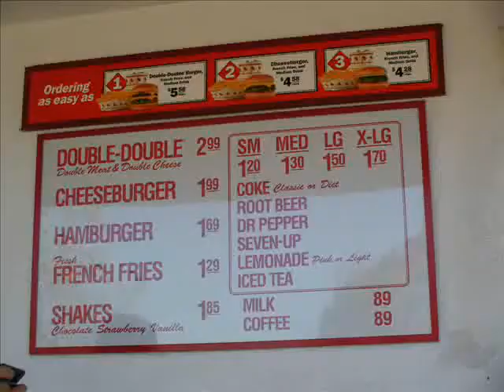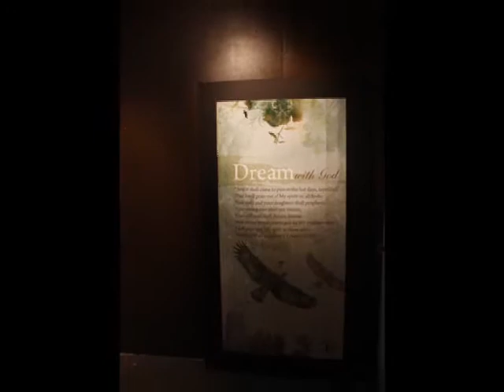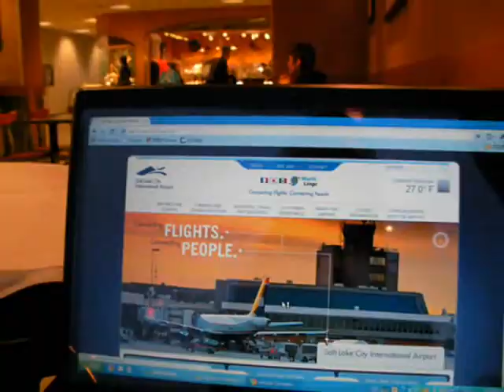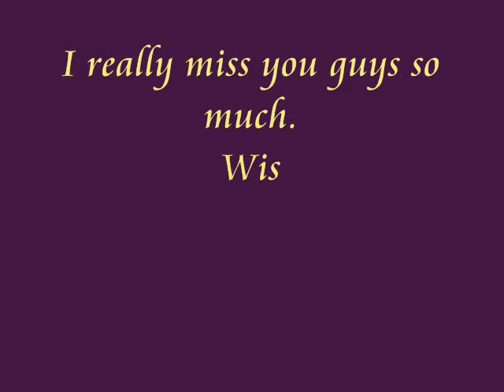LA & NYC.wmv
*I OWN NO RIGHTS TO THIS MUSIC. IT IS FOR INSPIRATIONAL PURPOSES ONLY*
09/10~10/03，A long and wonderful journey with many talented and kind people.I love you all!